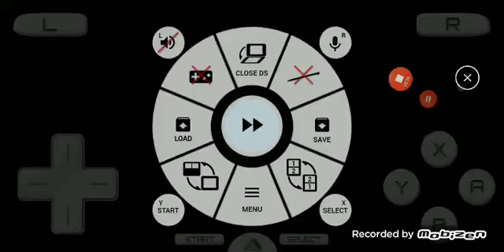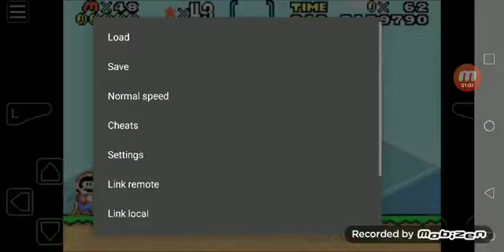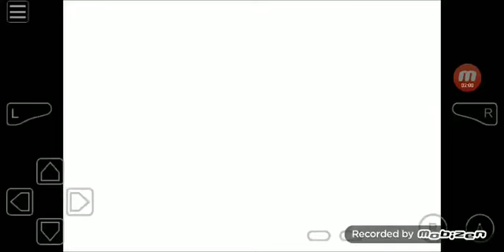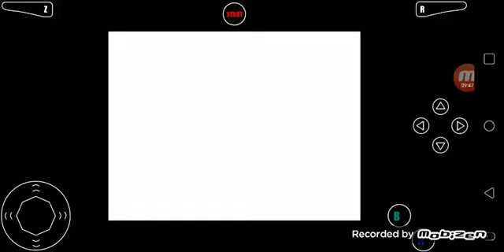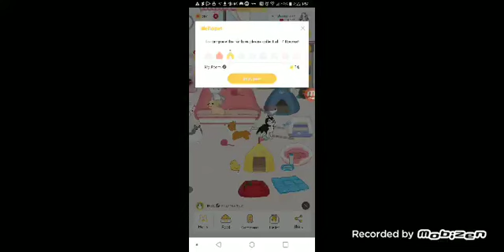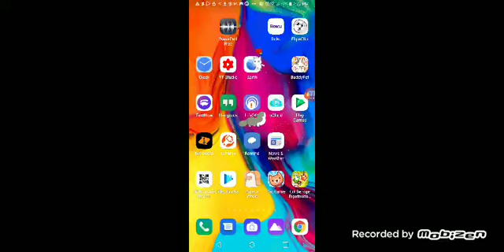Mimpi dreams, etc + Super Mario 64 DS S12 Episode 128 (6/1/21)